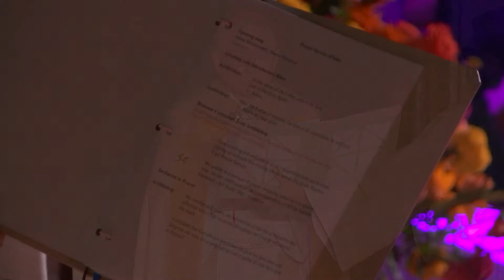Virtual Día de los Muertos Prayer Vigil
The Catholic Cemeteries & Mortuaries and the Office of Religious Education of the Archdiocese of Los Angeles held a Virtual Día de los Muertos Prayer Vigil led by Archbishop José H. Gomez on Monday, November 1 in the outdoor courtyard of the Mausoleum of Calvary Cemetery and Mortuary in East L.A.